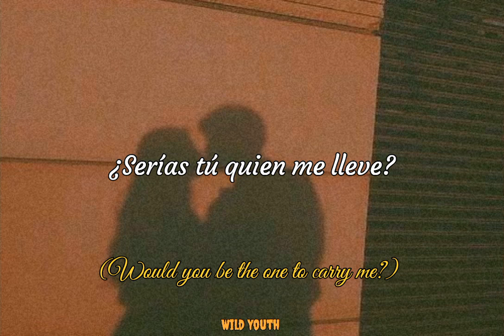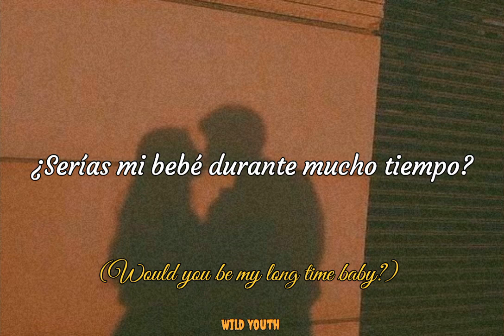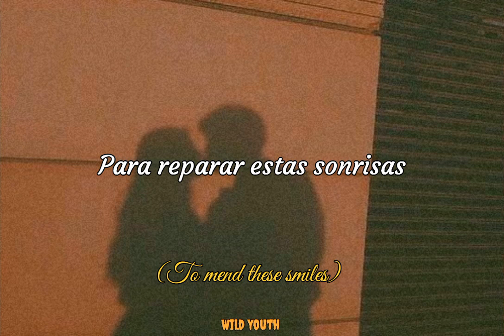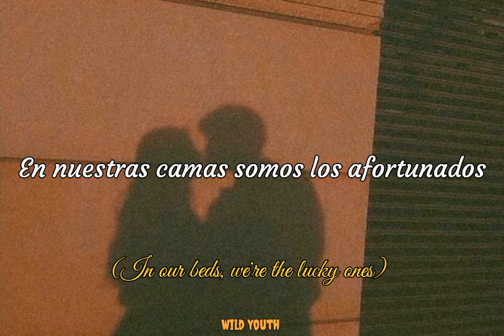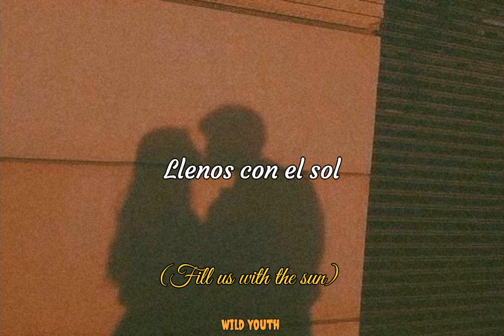Beach House - Heart Of Chambers [Subtitulada]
Banda: Beach House
Álbum: Devotion
Canción: Heart Of Chambers